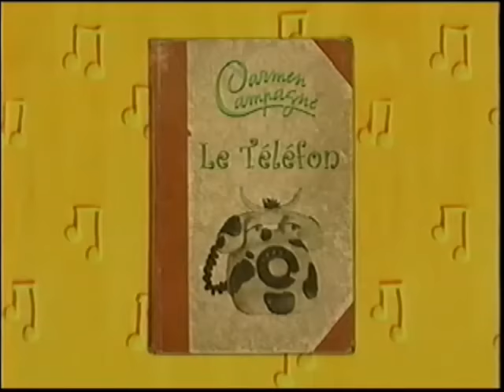Carmen Campagne: Le Téléfon (cassette complète)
Plus de 60 enfants ainsi que 25 comédiens, danseurs et marionnettistes prennent part à une grande aventure artistique et éducative aux côtés de la diva des petits ! Pour sa nouvelle vidéocassette, Carmen Campagne lève le voile sur un univers des plus fantaisistes où animaux, effets spéciaux et décors dignes dignes d'une grande production cinématographique sont au rendez-vous.

Voilà un divertissement musical sans pareil !

1. Le Téléfon
2. Madame Bosso (pot-pourri cajun)
3. La danse des zombies
4. Tourne ma roulette
5. La maman des poissons
6. Les souliers rouges
7. À la recherche de (la vache) perdue
8. Pour elle (la vache)
9. En filant ma quenouille
10. Parce que ça me donne du courage
11. La valse du maître draveur
12. Joy to the world